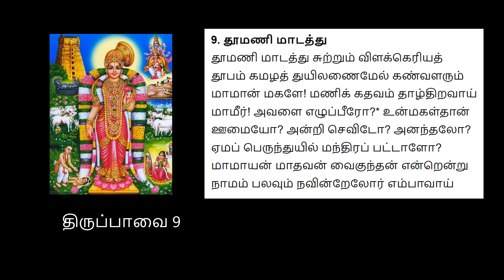Thiruppavai- 9 | Thoomani Madathu | Andal Pasuram | Akshaya Ganesan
திருப்பாவை பன்னிரண்டு வைணவ ஆழ்வார்களில் ஒருவரான ஆண்டாள் பாடிய நூல் ஆகும். இது 30 பாடல்களால் ஆனது. வைணவப் பக்தி நூல்களின் தொகுப்பான நாலாயிரத் திவ்வியப் பிரபந்தத்தின் 474 தொடக்கம் 503 வரையுள்ள பாடல்கள் திருப்பாவைப் பாடல்கள் ஆகும்.[1]

தமிழ் நாட்டில் மார்கழி மாதத்தில் கன்னிப் பெண்கள் பாவை நோன்பு நோற்றனர்.[1] இதன் போது விடியும் முன்பே எழும் கன்னியர், பிற பெண்களையும் துயில் எழுப்பிக்கொண்டு ஆற்றில் நீராடி இறைவனைத் துதித்து வழிபடுவர். இதனைப் பின்னணியாகக் கொண்டு எழுந்ததே இந்நூல். இதனால் தற்காலத்திலும் பாவை நோன்புக் காலத்தில் இப்பாடல்கள் பாடப்பட்டு வருகின்றன.

இதன் இரண்டாம் பாடல், நெய் உண்ணமாட்டோம், பால் அருந்த மாட்டோம் என எவ்வித உணவு வகைகளையும் உட்கொள்ளாதிருத்தலையும், காலையிலே நீராடுவதையும், கண்ணுக்கு மையிடுதல், தலையைச் சீவி முடித்து மலர்களைச் சூட்டிக்கொள்ளுதல் முதலிய அழகூட்டும் வேலைகளைச் செய்யாதிருத்தலையும், செய்யத் தகாதனவற்றைச் செய்யாது அவற்றைத் தவிர்த்தலையும், தீக்குறளை (தீயதான கோள்) சொல்லாதிருக்கையும், பிச்சை முதலியன இட்டு நற்செயல்களில் ஈடுபடுவதையும், இறைவனைப் பாடித் துதித்தலையும் பாவை நோன்பு காலத்தில் செய்ய வேண்டியனவாகக் கூறி அந்நோன்பு நோற்கும் விதத்தை விளக்குகிறது.

மூன்றாம் பாடல் அதனால் உண்டாகும் பயன்களையும் எடுத்துக் கூறுகிறது. நாடு முழுதும் மாதம் மும்மாரி பெய்யும், வயல்களில் நெற் பயிர் ஓங்கி வளரும். அவற்றிடையே கயல் மீன்கள் துள்ளும்; பசுக்கள் நிறையப் பால் கொடுக்கும்; எங்கும் நீங்காத செல்வம் நிறையும் என்பது அப் பயன்களாகும். பாடல்கள் அனைத்தும் இறைவனின் பெருமைகளைக் கூறி கன்னியரைத் துயில் எழுப்பும் பாங்கில் எழுதப்பட்டுள்ளன.

தாய்லாந்தில் திருப்பாவை, திருவெம்பாவை மன்னர் முடிசூட்டலின்போது பாடப்படுகின்றன.[2] மார்கழி மாதத்தில் அனைத்து பெருமாள் கோயில்களிலும் சுப்ரபாதத்துக்குப் பதில் திருப்பாவை பாடப்படுகிறது.